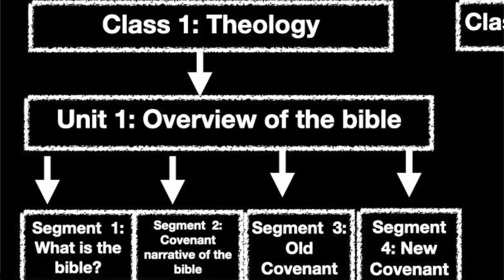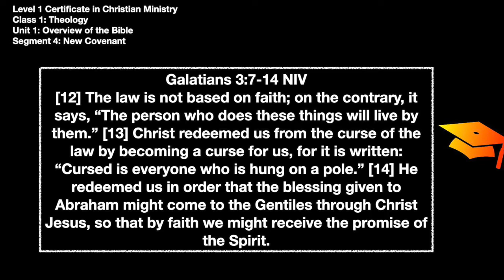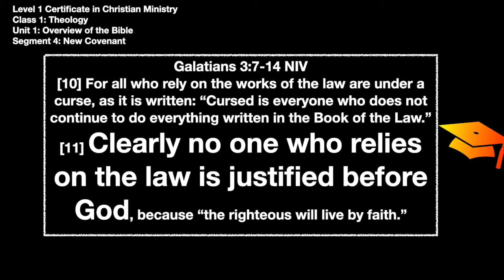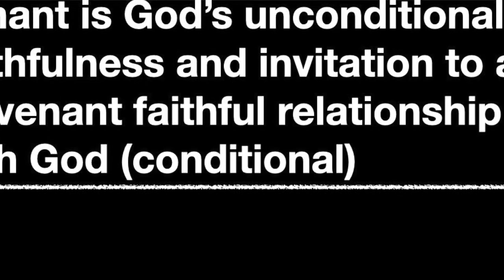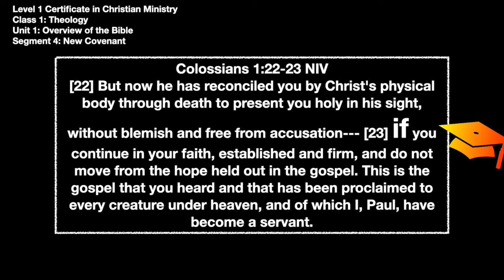Class 1 (Theology) - Unit 1 Overview of the Bible - Segment 4: New Covenant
This video is from Class 1 (Theology), Unit 1 (Overview of the bible), Segment 4 (New Covenant)

0:00 Introduction
0:18 Unpacking Galatians 3:7-14
01:42 Unpacking Gal 3:7-14 using lens of "royal grant"
01:54 God's covenant faithfulness
02:12 Problem of covenant failure
02:40 Jesus is the answer
03:11 New Covenant is God's unconditional covenant faithfulness
03:26 New Covenant is both, royal grant, AND suzerain-vassal conditional covenant
03:52 Colossians 1:22-23, conditional if
04:36 New Covenant community covenant faithfulness
04:50 Reflection Questions
05:02 Conclusion